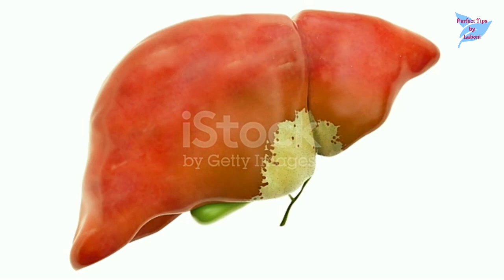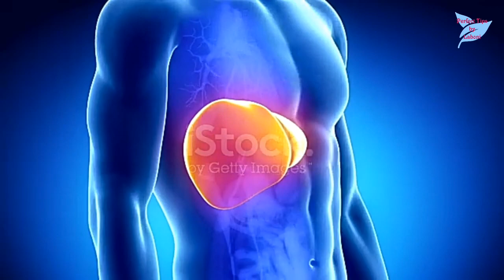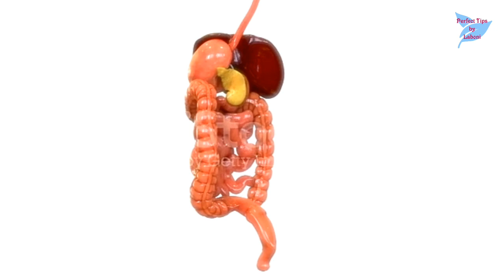লিভারের নোংরা ২৪ ঘন্টায় চিরতরে পরিষ্কার করবে তেঁতুল।তেঁতুলেই সারবে দেহের সব রোগ।কীভাবে খাবেন জানেন?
লিভারের নোংরা ২৪ ঘন্টায় চিরতরে পরিষ্কার করবে তেঁতুল। তেঁতুলেই সারবে দেহের সব রোগ। কীভাবে খাবেন জানেন?। খেয়ে। How to Clean Liver in Just 24 Hours by Using Tamarind? Perfect Tips by Laboni

১। ২৪ ঘন্টায় লিভারের নোংরা চিরতরে পরিষ্কার কববে তেঁতুল।
২। লিভার ভালো রাখতে যা খাবেন তেঁতুলেই সারবে দেহের সব রোগ।
৩।লিভার সুস্থ রাখার উপায়।
৪। লিভার পরিষ্কার করার উপায়।
৫। তেঁতুল খেয়ে লিভার পরিস্কার করার সঠিক নিয়ম।
৬। লিভার সমস্যা ও সমাধান।
৭। লিভার বিষমুক্ত করার উপায়।
৮। শরীরের বিভিন্ন রোগ সারাতে কিভাবে খাবেন তেঁতুল?
৯। তেঁতুলের উপকারিতা, ভেষজগুণ ও পুষ্টিমান।
১০। তেঁতুল বিস্ময়কর ফল।

২৪ ঘন্টায় লিভারের নোংরা চিরতরে পরিষ্কার করতে পারে তেঁতুল। কিন্তু তেঁতুল কীভাবে খাবেন? খেতে হবে সঠিক নিয়মে। তেঁতুল খেয়েই দেহের সব রোগ সারানো সম্ভব। শুধু সঠিক খাওয়ার নিয়ম জানতে হবে। আসুন জেনে নেই এই তেঁতুলে কিছু অসাধারণ ও অজানা উপকারিতা। চলুন শুরু করা যাক।